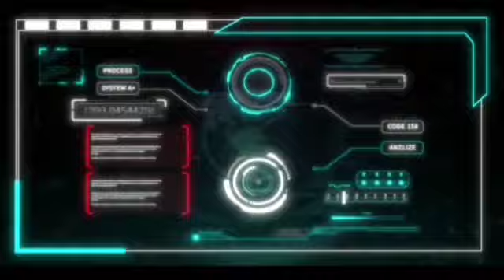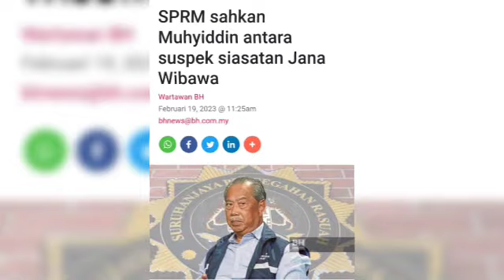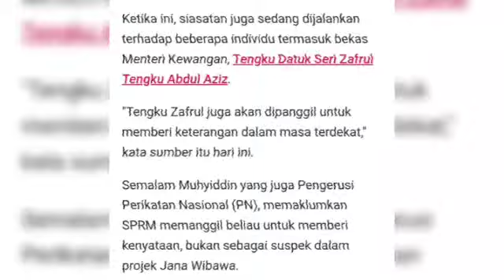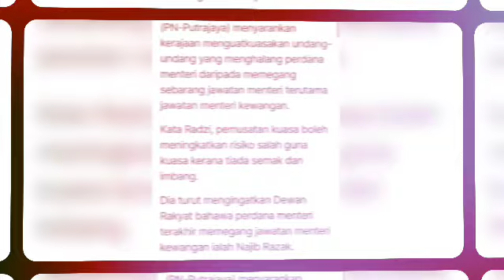Muhyiddin yassin Petik nama Tengku Zafrul dalam kes Jana Wibawa